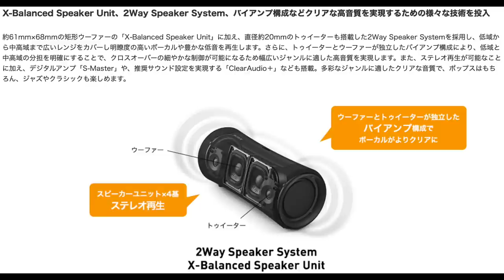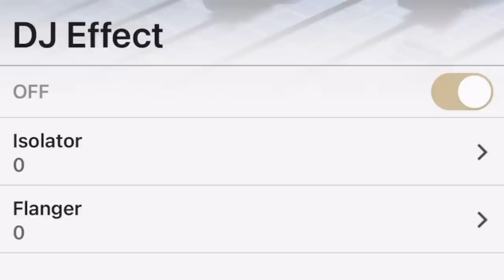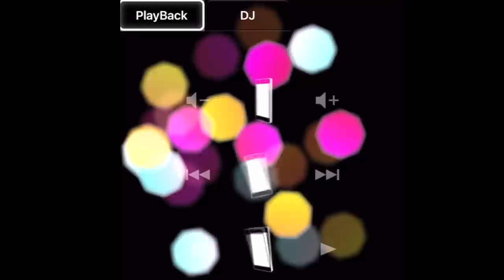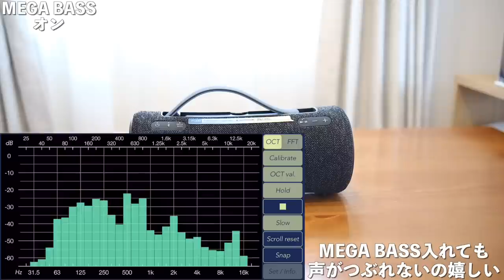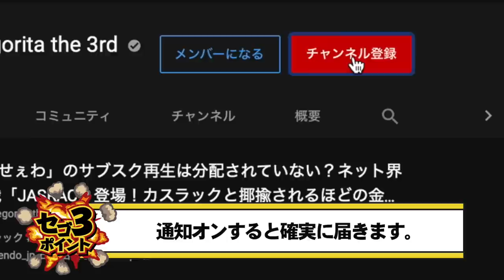ソニーの最新Bluetoothスピーカー「SRS-XG300」は別格の完成度！これを作れるSonyはやっぱヤバい！ただ改善してほしい点もあるぞ！【ワイヤレススピーカー,レビュー】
【関連動画】

嫁に隠れてゲームをしたいセゴと ゲームを絶対阻止したい嫁の激しい攻防戦の全記録を公開します【RemoteView,RemoteWOL】

業務スーパーでリピ買い・オススメ商品など30品目を大公開！やっぱ安くて大量に買えるのが最高！【購入品】

Supremeとのコラボでも超話題の全天候型＆超高音質の無敵Bluetoothスピーカー！Bang & OlufsenのBeosound Exploreがコンパクト＆パワフルで超すごい！【レビュー】

【関連商品】

Amazon MUSIC HD試し聴きはコチラ！

LenovoのPC購入はコチラ！

NEZC LAVIEのPC購入はコチラ！

【チャプター】
00:00 ソニー SRS-XG300 レビュー
01:05 開封(同梱物)
01:20 本体
01:57 機能詳細
03:03 起動
03:12 Music Centerアプリと接続
03:45 Fiestableアプリと接続
04:15 音声でも操作可能
04:37 音質確認(MEGA BASS)
05:02 感想
05:27 音楽再生中に遊べる機能(Fiestable)
05:56 有線接続時の音質確認
06:16 MEGA BASS常時オン時の音質
06:44 ライブサウンドモード
06:58 メリット(良いところ)
08:39 デメリット(気になったところ)
09:05 最終的な感想
09:38 エンディング